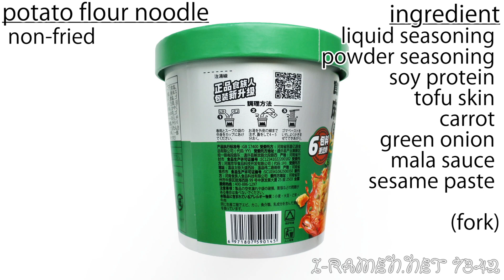No.7342 食族人 (China) 麻辣爆肚粉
河南食族人食品科技 Henan Shizuren Food Technology (China) Shizuren Shizu Enegy Spicy Beef Stomach Vermicelli